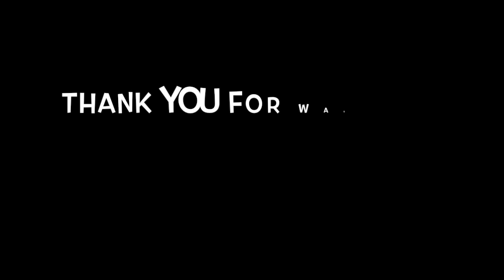Drive With Me! LAKE,TRYING MEXICAN CANDY, RUNNNING, ARRANGED MARRIAGE??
I hope you guys enjoyed our very first video ever! Especially having it be a drive with me vlog!